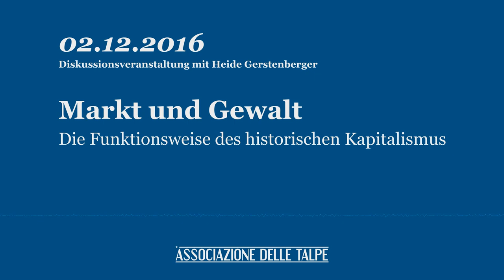Markt und Gewalt — Die Funktionsweise des historischen Kapitalismus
Diskussionsveranstaltung mit Heide Gerstenberger am 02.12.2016 in Bremen.